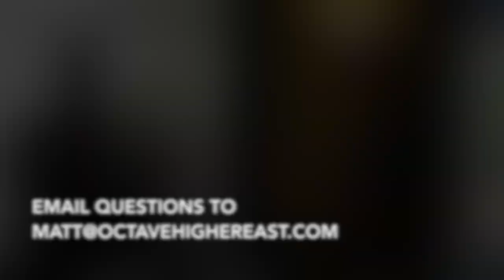Singing Lesson from Master Guy Babusek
Guy Babusek Answers Your Questions

Every year, the Institute for Vocal Advancement (IVA) holds a conference for its certified singing teachers. In 2016, I had the opportunity to sit down with Master Teacher Guy Babusek to answer some of the most common questions I get in my voice studio. Talking with Guy is like a personal masterclass and I’m so grateful I was able to ask him these common questions.

Question 1: How do I transition to high notes smoothly without my voice cracking?

This is a great question and one I had on my mind when I first started taking voice lessons. One of my most important jobs as a voice teacher is helping my students make this transition smoothly.

Guy Babusek states that transitioning to high notes smoothly is a skill.

He says: “I’ve noticed that the larger the voice, often the harder time the singer has in making the transition smoothly.”

Guy Babusek likens singing to a sport: “Vocal exercises are the gym exercises and what everybody wants to do is the sport. But they don’t want to do the training. That’s like saying I want to be a great ballet dance but never go up to the ballet bar. Or I want to be a concert pianist but I never want to play scales.”

“Sorry.” Guy says, “It just doesn’t work that way.”

Question 2: How long does it take to be a world class singer?

Guy points out that the answer to this question depends on the singer’s definition of “world class singer”.

Guy gives the example of Adam Lambert who started taking singing lessons when he was 12. Lambert, now in his mid-30s, is the lead singer for the modern lineup of Queen.

Despite Lambert’s vocal training, his big break happened only after finishing runner up on the eighth season of American Idol in 2009. That means that Lambert’s success happened after 15 years of vocal training!

Guy Babusek says that in general for a well-trained voice, you should generally give yourself 8 years.
“The journey should be fun and you should see results right away,” Guy says “but the whole journey takes longer.”

Question 3: Who are some pop singers that have good range and vocal technique?

Adam Lambert
Beyonce
Ann Wilson
Michael Jackson
Stevie Wonder
Donna Summer